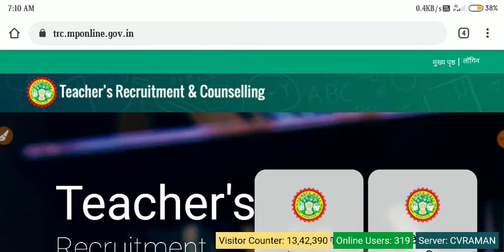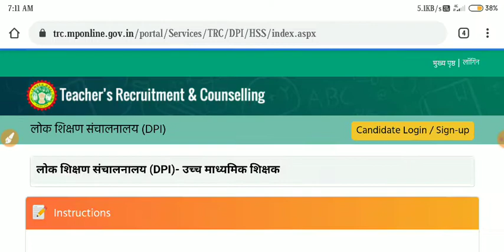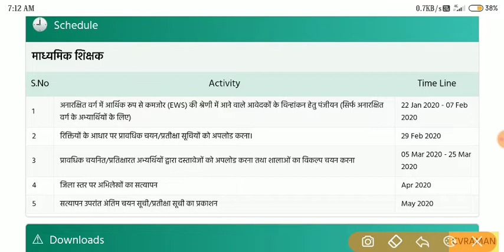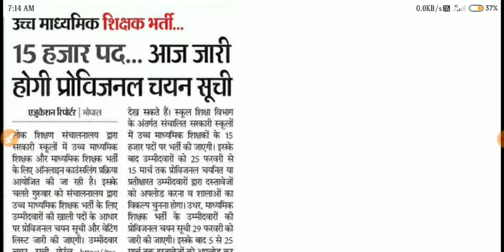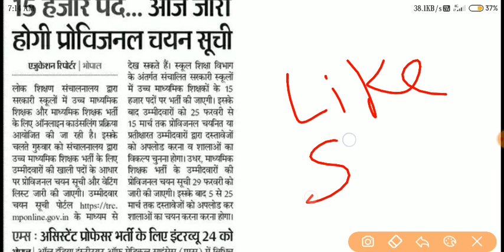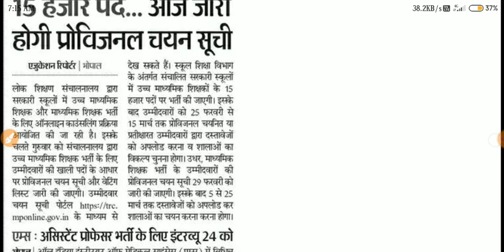शिक्षक वर्ग 1 || वर्ग 2 || चयन सूची जारी आज कैसे Cheq करे Step By Step || देखिए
शिक्षक वर्ग 1 || वर्ग 2 || चयन सूची जारी आज कैसे Cheq करे Step By Step || देखिए शिक्षक वर्ग 1 || वर्ग 2 || चयन सूची जारी आज कैसे Cheq करे Step By Step || देखिए शिक्षक वर्ग 1 || वर्ग 2 || चयन सूची जारी आज कैसे Cheq करे Step By Step || देखिए शिक्षक वर्ग 1 || वर्ग 2 || चयन सूची जारी आज कैसे Cheq करे Step By Step || देखिए शिक्षक वर्ग 1 || वर्ग 2 || चयन सूची जारी आज कैसे Cheq करे Step By Step || देखिए शिक्षक वर्ग 1 || वर्ग 2 || चयन सूची जारी आज कैसे Cheq करे Step By Step || देखिए

       ____ Press ____ 🔔 ____